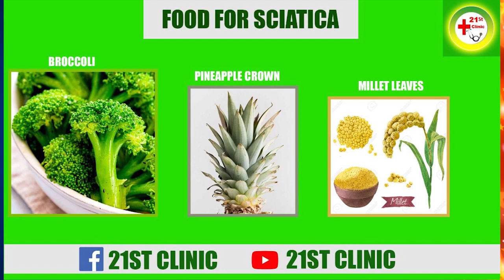Thiɛvɛs stɛαl Prophet Ogyaba Range Rover's side mirror at Kotoka Airport;Thrɛαtens to take them to..